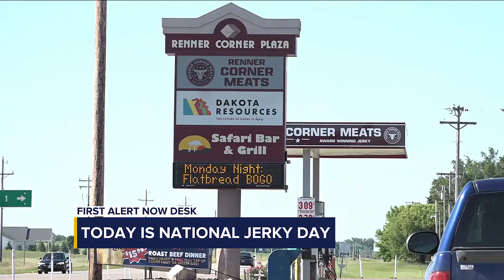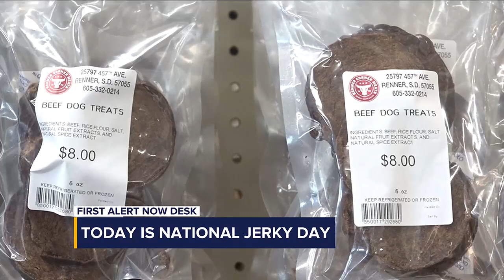June 12th is National Jerky Day